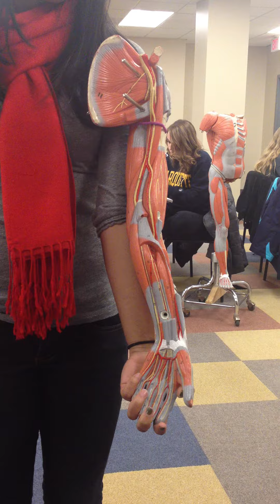Nerves and arteries for hand part 2